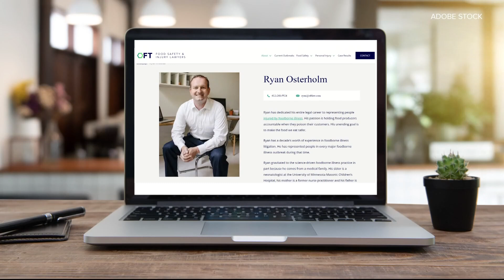88-year-old Jefferson County woman suing over Boar's Head deli meat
The retired psychotherapist and author said she spent nine days in a hospital and eleven in a rehabilitation center because of what doctors confirmed was listeria.